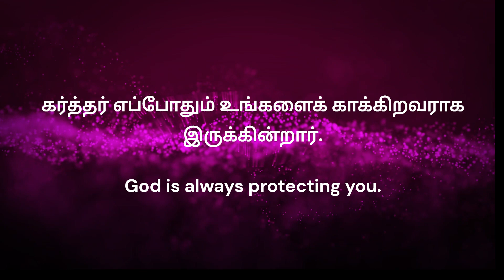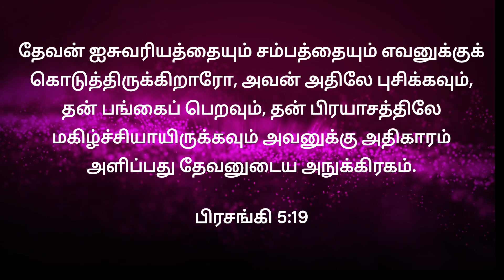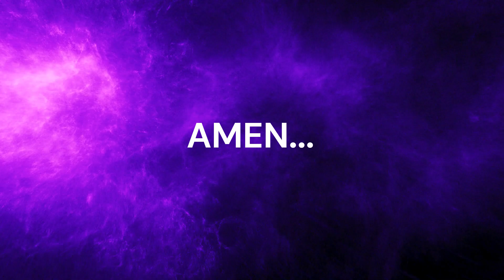TODAY BIBLE VERSE 09-07-2024 இன்றைய வசனம்